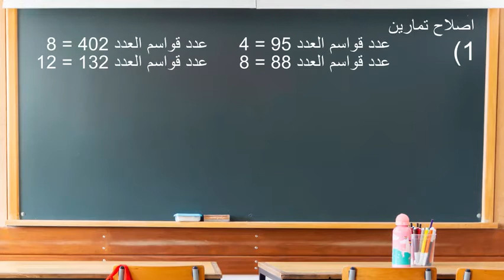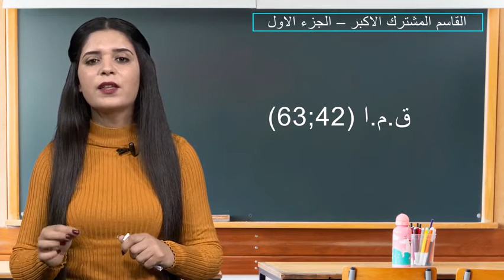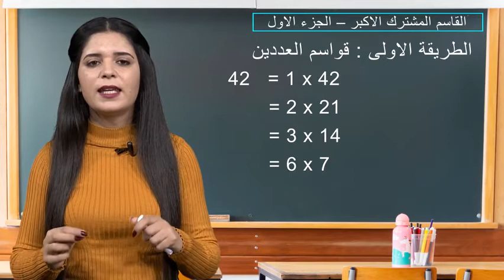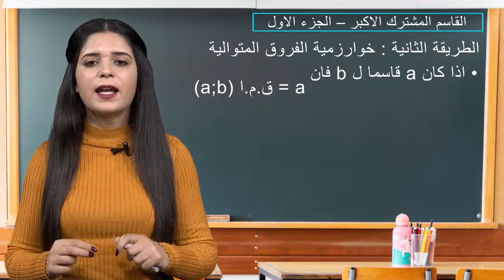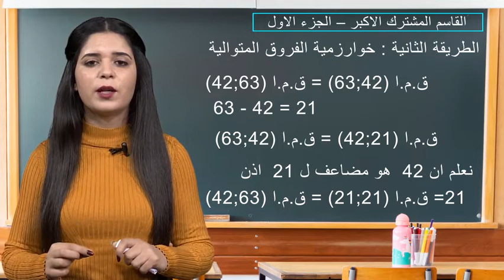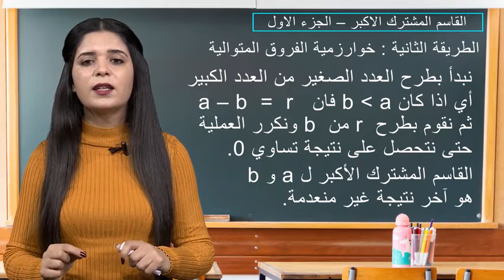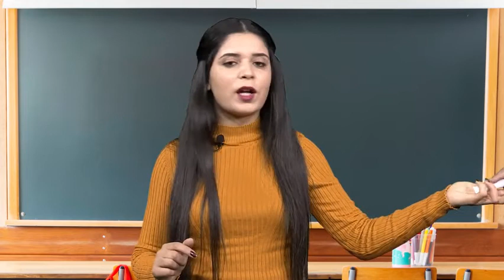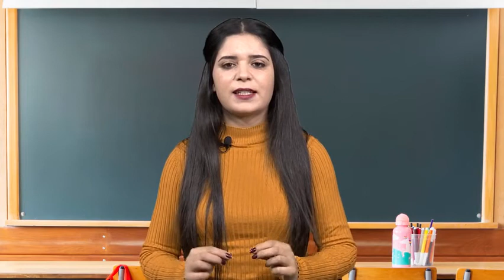القاسم المشترك الاكبر – الجزء الاول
الأعداد الصحيحة الطبيعية  : القاسم المشترك الاكبر – الجزء الاول

درس في الرياضيات للصف السابع اساسي  📚
  أترغب في تعلم الرياضيات ؟  ريسكول تقدم لكم دروس تعليمية لمادة الرياضيات بطرق حديثة جدا لايصال المعلومة بطريقة سلسه وممتعة  .